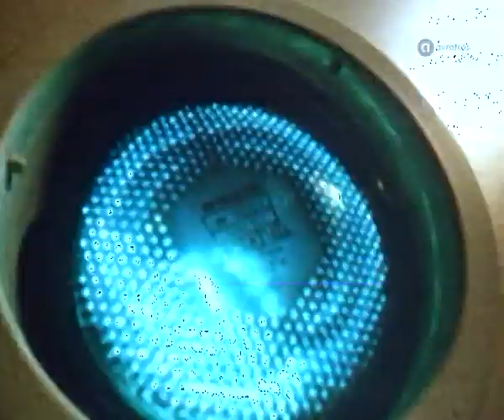Leader for AVRO's Toppop Discoshow • TopPop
AVROTROS Broadcasting
1200 JA Hilversum
The Netherlands